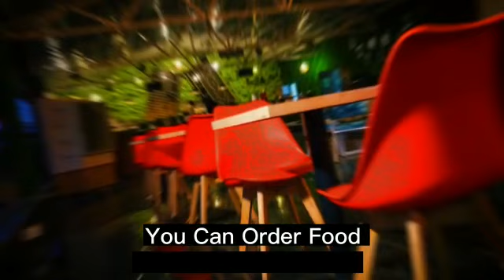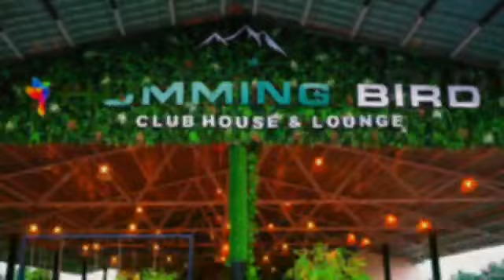best location Hill station property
beautiful property Nagpur Amravati road
All Amenities
Swimming pool
Rain Dance
Club house
Kids play zone
Garden
wedding lawn .